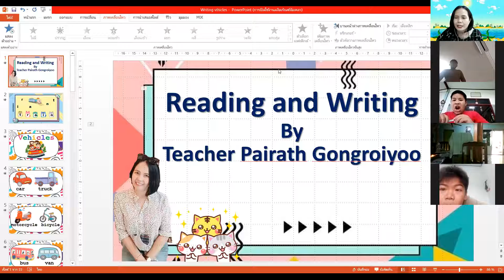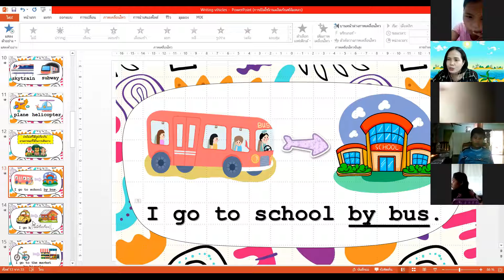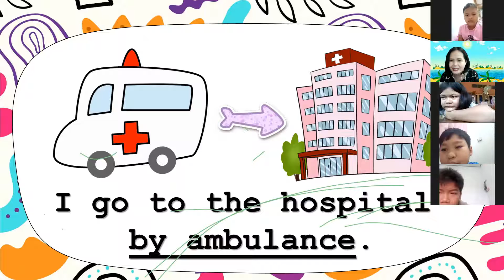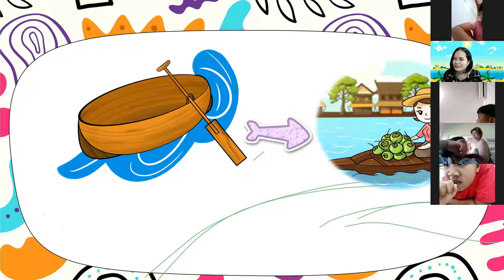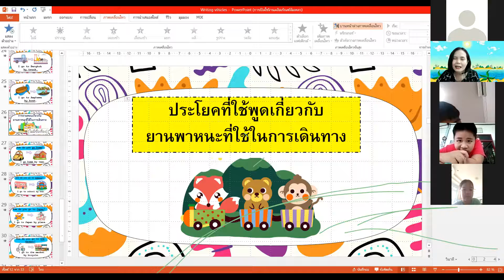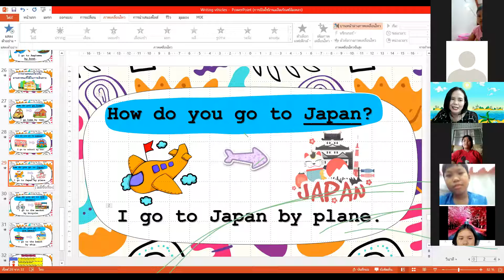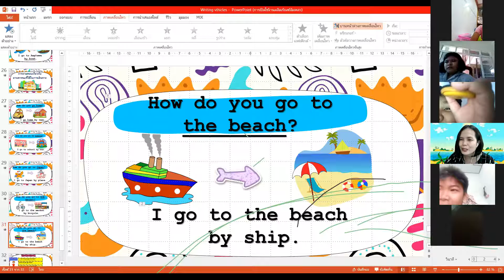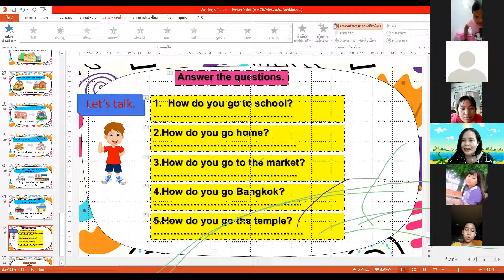Reading and Writing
Vehicles